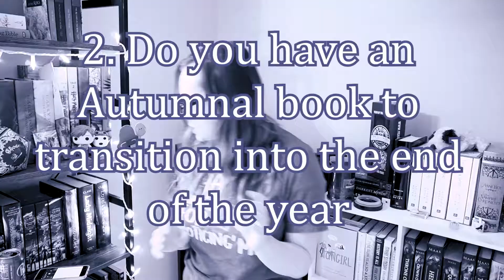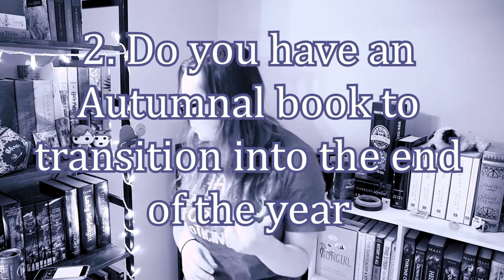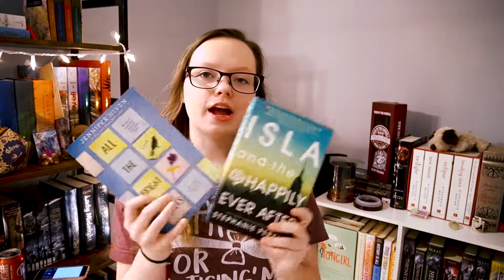End of the Year Booktag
Doing the End of the Year Booktag. I was tagged by Song of My Shelf, and this tag was created by Ariel Bissett.